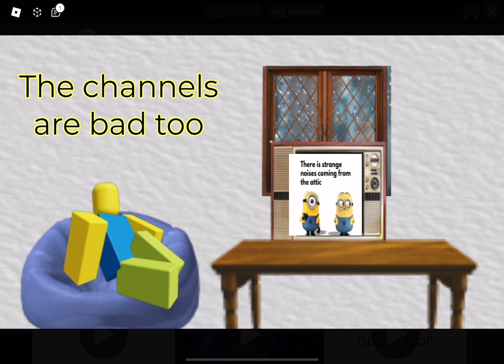tsunami my movie